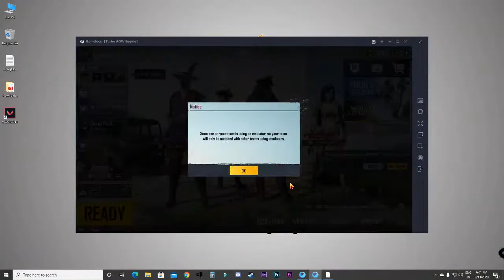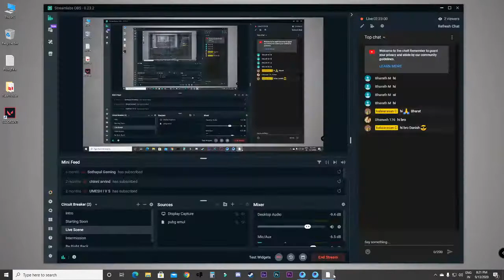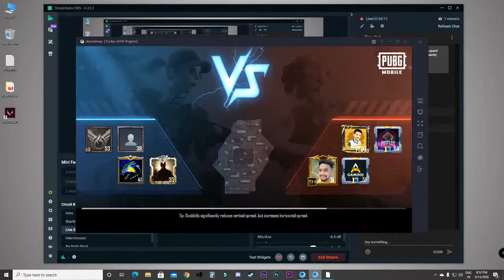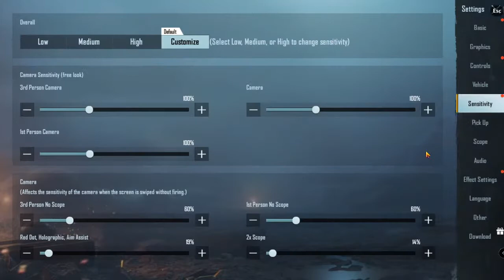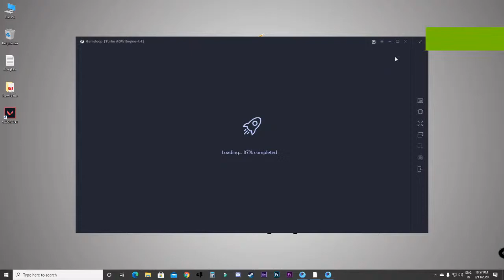🔴 PUBG MOBILE 2.0 New Era In தமிழ் With KalaiarasanC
🔴LIVE
PUBG Mobile 🔴 Live Stream தமிழ்